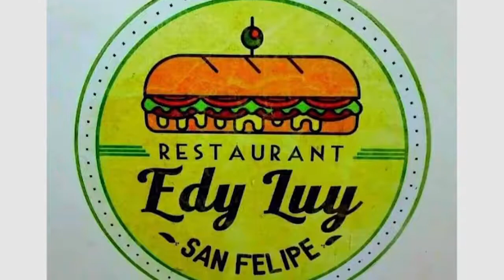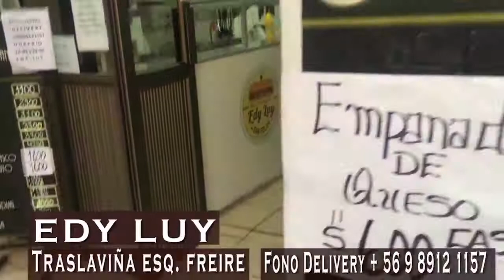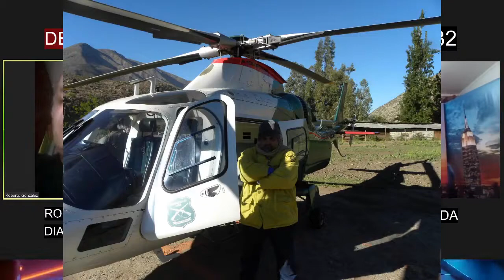DESINFORMADOS CON ROBERTO GONZÁLEZ SHORT / Diario El Trabajo Chile / SAN FELIPE